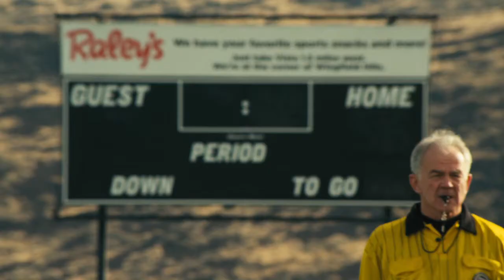This is Martin Bonner - Trailer - Stockholm International Film Festival 2013